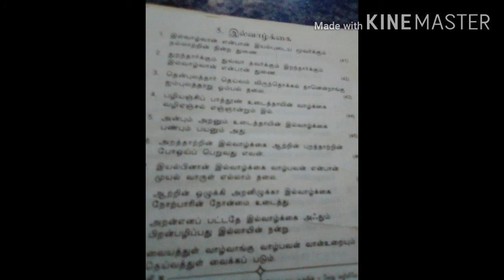THIRUKURAL with Sanjju #5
Today Sanjju has completed 50 kurals. Hey dudes there is a special video waiting when we reach 50 subscribers so everyone please share .